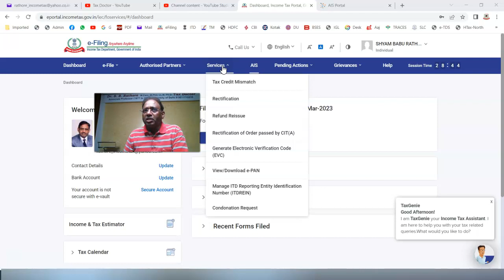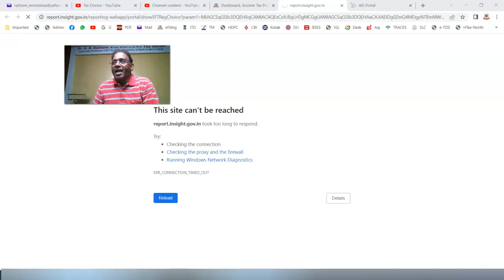Unable to download AIS (Annual Information Statement) for FIling ITR of FY 2022-23_Due Date 31-07-23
Filing of Income Tax Returns for AY 2023-24 (Fin Year 2022-23)
Unable to Download since Tuesday, 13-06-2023  from the Income Tax Department's Portal

(1) Annual Information Statement (AIS) and
(2) Tax Information Summary (TIS)

Status as on  Saturday, 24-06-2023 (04:00 pm)